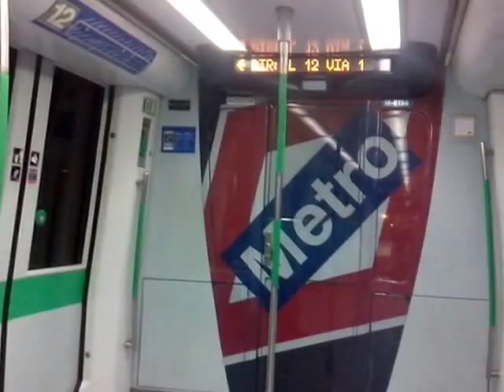Metro de Madrid L12 Megafonia Universidad Rey Juan Carlos)